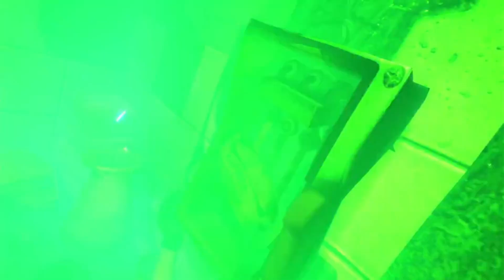I Am Vengeance: EP 1 (Days of SummerTube Day39 2023 edition)